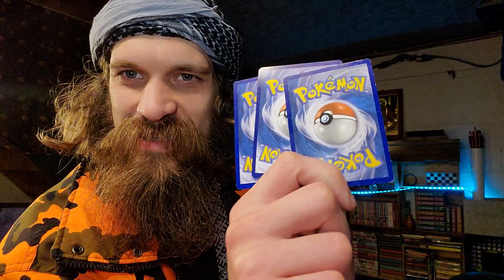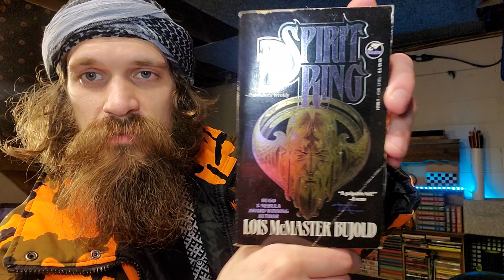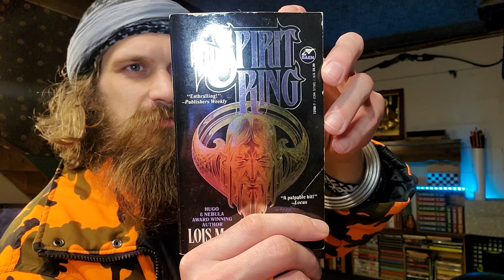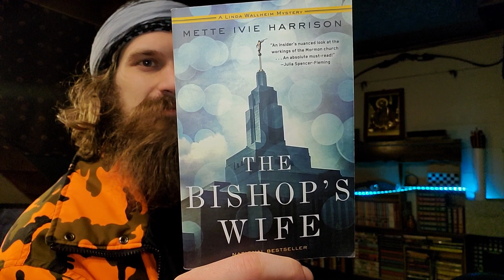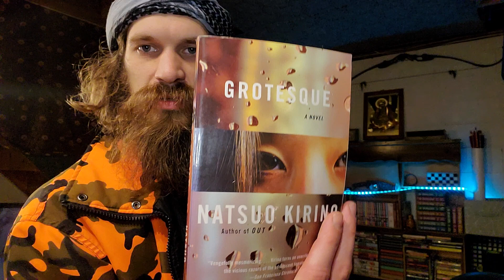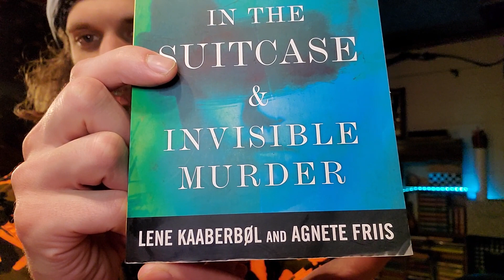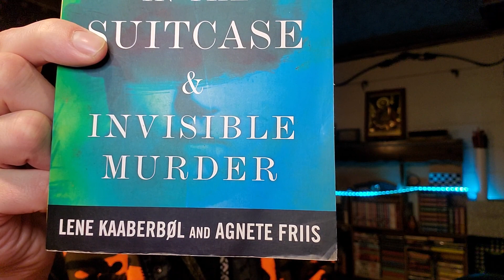More books for the TBR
The Spirit Ring by Lois McMaster Bujold

The Lathe of Dreams by Ursla K leGuin

Grotesque by Natsuo Karino

All She was Worth by Miyuki Miyabe

Bishops Wife by Mette Ivie Harrison

The Boy in the Suitcase & Invisible Murder
by Lene Kaarebol & Agnete Friis
(Nina Borg Series 1 & 2)

Money Shot by Christa Faust